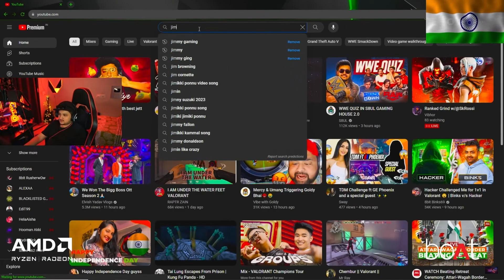Fa2 Trolling @JimmyGaming69 on Stream